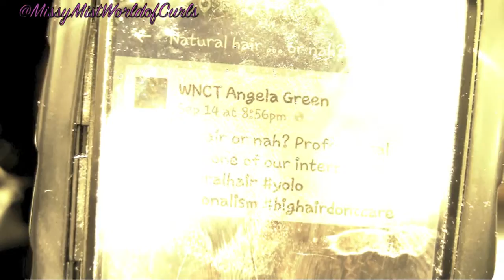Is Natural Hair Ok In The Workplace- WNCT Angela Green Vs. Tamara Mowry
M.M.
Synopsis

Hello there! I came up with an idea to have a group of my friends get together around a granite kitchen island, to do what we do best… Talk about any and everything! Well, none of us had a "granite kitchen island", but we did have granite wall paint and lots to talk about! So, please join us weekly for our "Talking for Granite" not "Granted" episodes. We will have guests on occasion, as well as film on location. We have bags and will travel!

M.M.

Casts
Michele Broom-Young - A.K.A. "Missy Mist"

Co-Host

Rahkia Anderson

"Make it Mellow" - Remix - Artist "Missy Mist"
"Back it Up" - Artist "Missy Mist"
Donny Hathaway -"I love you more than words can say"- Performed by "Michele Young" - Artist- "Missy Mist"